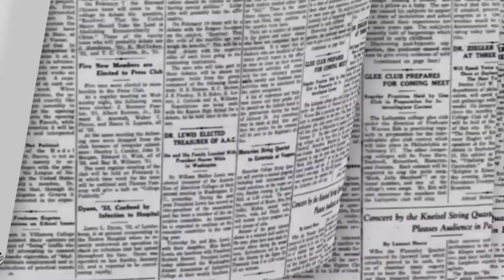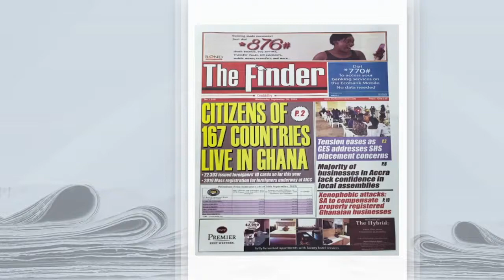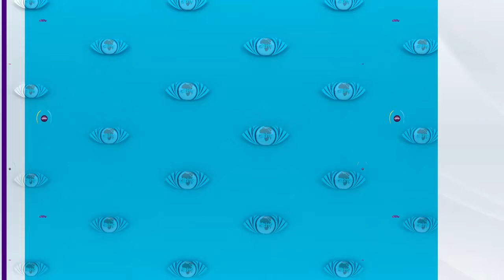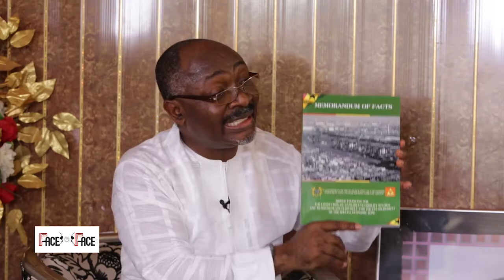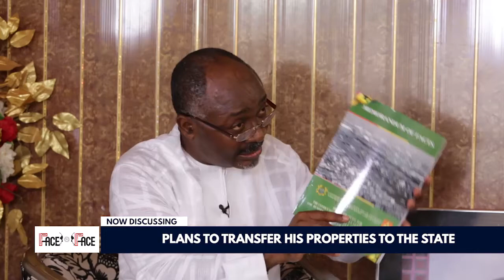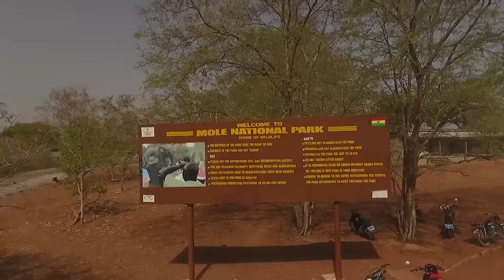Woyome in Explosive interview with Umaru Sanda on FaceToFace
"Am I a King Kong?" That is the summary of the submissions by embattled Ghanaian business man Alfred Woyome in this explosive interview where he explains that he is on the right side of the law although he has been ordered to payback 51 million cedis of judgment debt paid him.